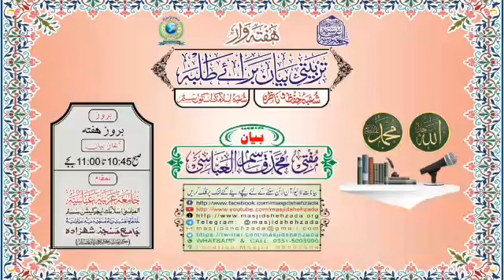WUZOO krne k AADAB || Tarbiyat e Talaba Bayan || Mufti Qasim Al Abbasi Shb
《برائے طلبہ شعبہ اسلامک اسکول و شعبہ حفظ و ناظرہ》
بیان؛ مفتی محمَّد قاسم العبّاسی
موضوع؛ " وضو کرنے کے آداب "
بوقت؛ (بروز ھفتہ) [دن 10:45 تا 11:00 بجے]
مورّخہ؛ 15،جنوری،2022 / ١١،جمادی الثانى،١٤٤٣
بمقام ؛♧ جامعہ عربیّہ عبّاسیہ ♧
    (گرومندر۔۔۔۔کراچی۔۔۔۔پاکستان)